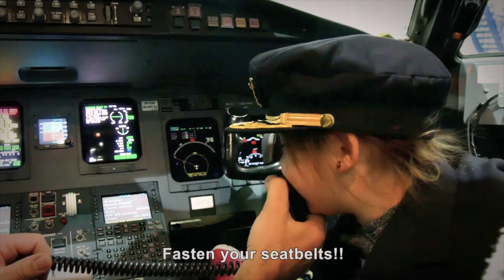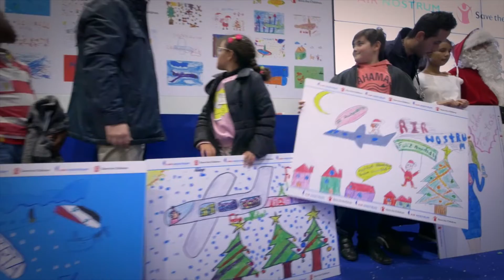Help us to put wings to their dreams - Air Nostrum Christmas 2018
Children are the future, but they need to be the present.

At Air Nostrum we’ve teamed up with Save the Children to fight against child poverty. A few months ago, we decided to organise a drawing contest with children from all over Spain.

The idea was for them to design the postcards that would be used to wish our passengers a Happy Christmas.

So, to get to know us better we visited them to talk about our work… and they told us about their future dreams

The experience was so moving that we decided to surprise these children by inviting them to spend a very special day in our hangar.

If we’ve managed to get just one of these children to see in us a future professional reference… that would really make us happy.

During this Christmas we’ll distribute on board the greetings drawn by these children. Thus, our passengers can also join in with this initiative.

Help us to put wings to their dreams.

Merry Christmas!